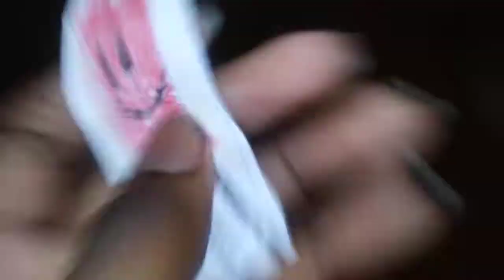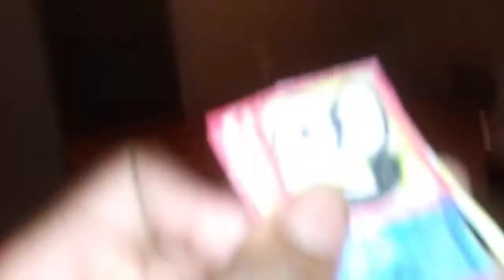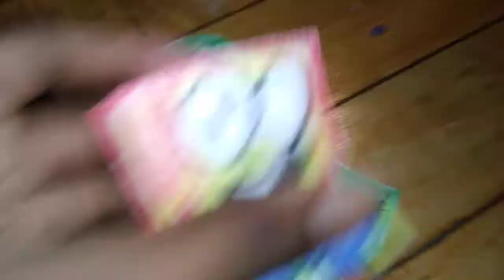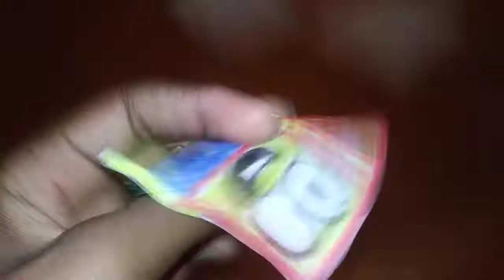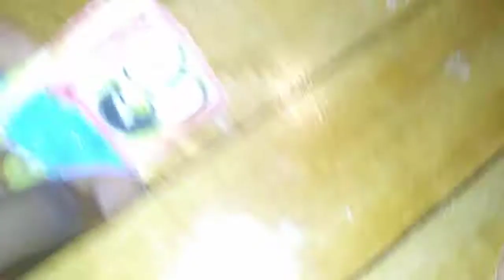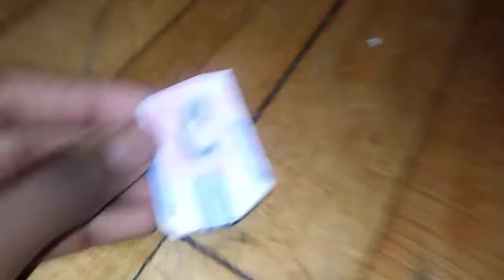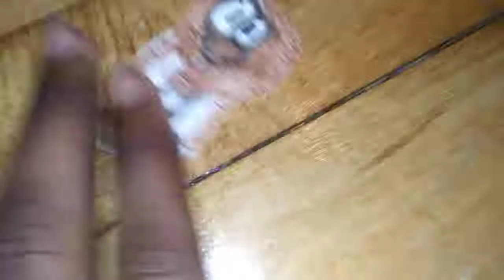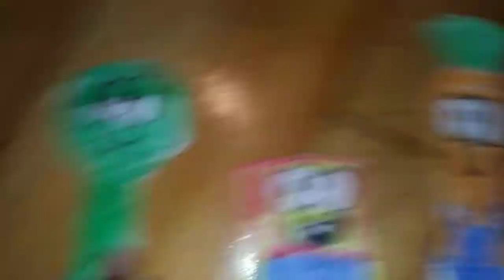Lasagna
Episode 3 Chicken Meet chicken a villain who wants the pizza money but when he gets caught by lasagna he's in trouble.